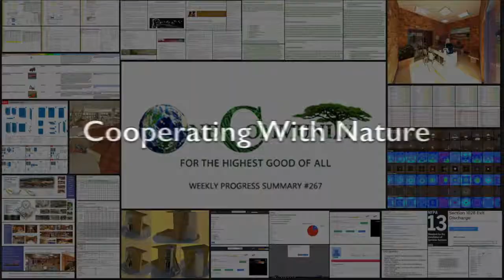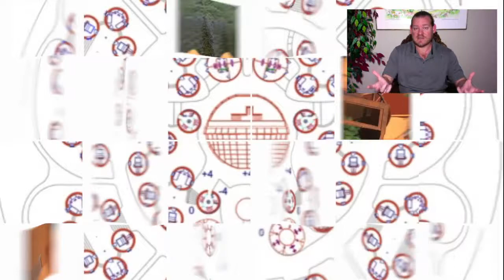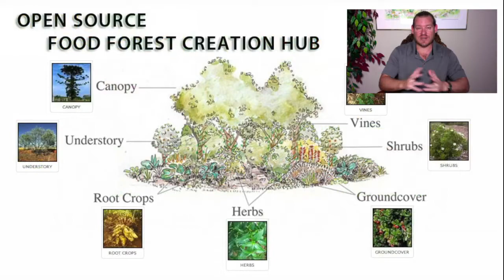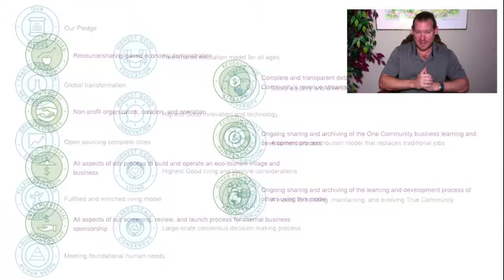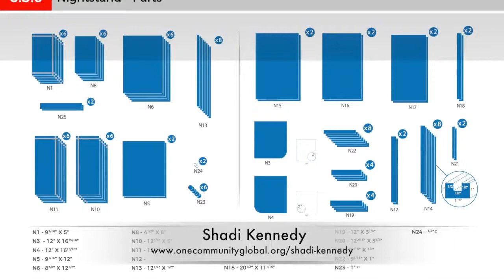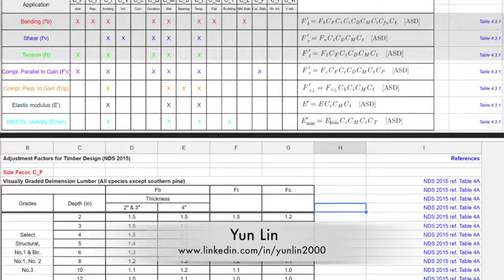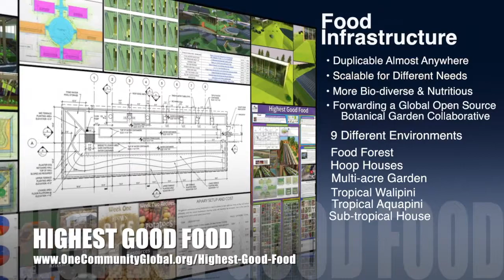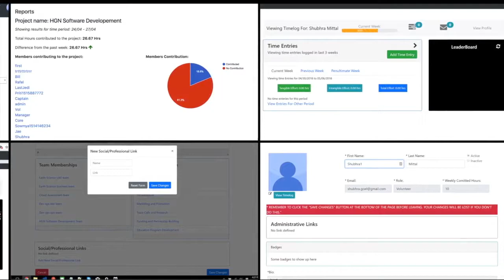One Community Progress Update #267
Cooperating With Nature | Highest Good Environmental Choices | Cooperating for the Highest Good | World Change | Global Sustainability | Caring for Nature | Creating A World that Works for Everyone | One Community | Weekly Progress Update #267

COOPERATING WITH NATURE INTRO: @:35
COOPERATING WITH NATURE SUMMARY: @11:26

Artist: VUKE